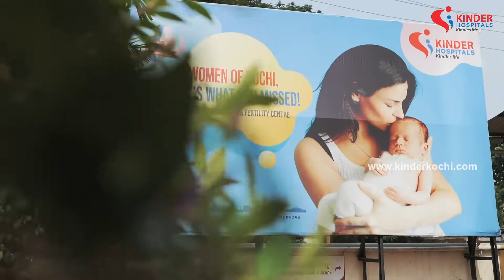ഗർഭിണികൾക്കായുള്ള കേരളത്തിലെ ആദ്യത്തെ ഫാഷൻ ഷോ Pregnant womens fashionshow | kinderhospitals | Kerala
ഗർഭിണികൾക്കായുള്ള കേരളത്തിലെ ആദ്യത്തെ ഫാഷൻ ഷോ "താരാട്ടഴക് "
"പൊന്നോമനയ്ക്കായുള്ള ഓരോ താരാട്ടും അഴകോടെ പിറവികൊള്ളട്ടെ !!!"
മാതൃദിനത്തോടനുബന്ധിച്ച്  ഗർഭിണികൾക്കായി കിൻഡർ മാ... അവതരിപ്പിച്ച  "താരാട്ടഴക് " കിൻഡർ ഹോസ്പിറ്റൽ കൊച്ചിയിൽ അരങ്ങേറിയ കേരളത്തിലെ ആദ്യത്തെ ഫാഷൻ ഷോ